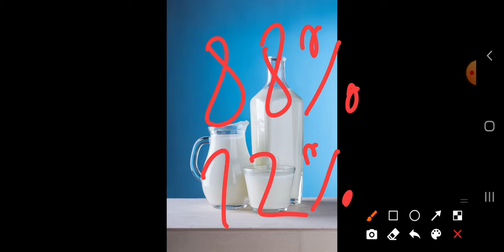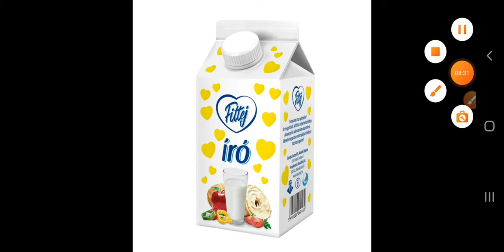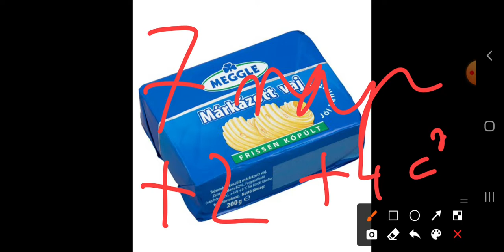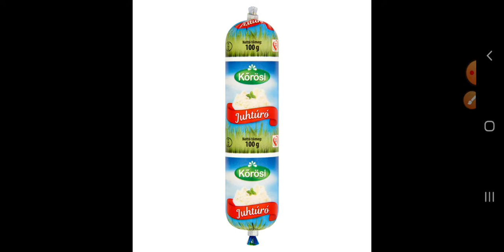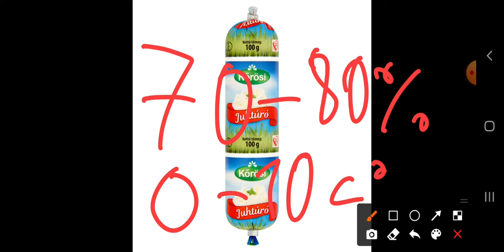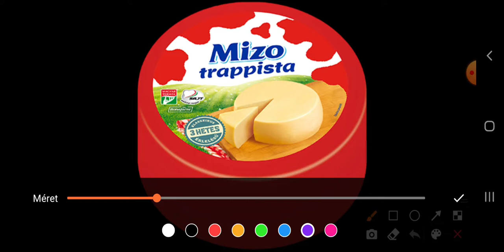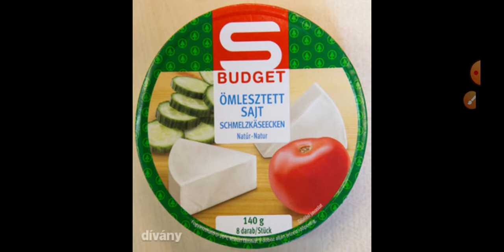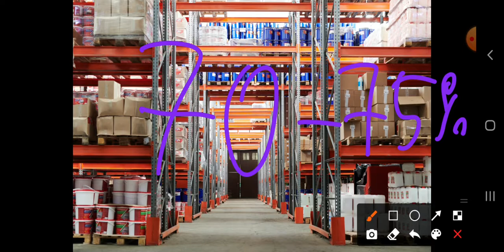Bolti eladó- Áruismeret: Tej és tejkészítmények, tejtermékek